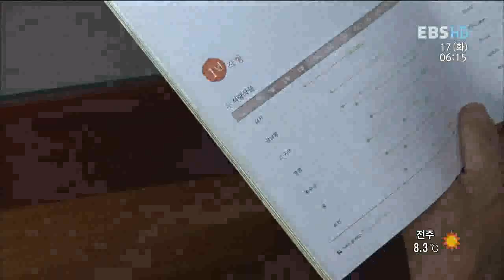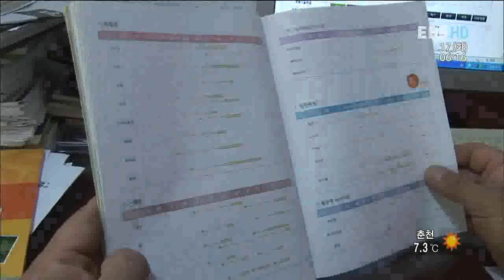신나는 인생 5678 - 자연과 함께 인생 2모작, 홍환기_#003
EBS, 신나는 인생 5678, 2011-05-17, 자연과 함께 인생 2모작, 홍환기

사업실패후 버섯농부로 살아가는 홍환기씨 이야기

2010년 현재 65세 이상 노인이 전체 인구에서 차지하는 비율이 11%
2050년은 전체 인구의 1/3인 38.2%가 노인인구가 될 것이다.